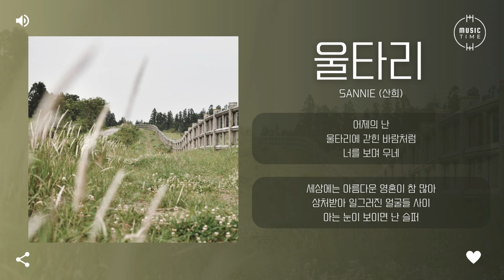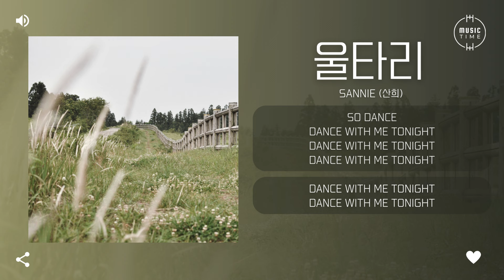sannie (산희) - 울타리 (Weeping Meadow) [가사]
아티스트:sannie (산희)
유형:싱글
장르:포크/어쿠스틱
스타일:포크 팝
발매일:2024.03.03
유통사:미러볼뮤직
기획사:Sannie